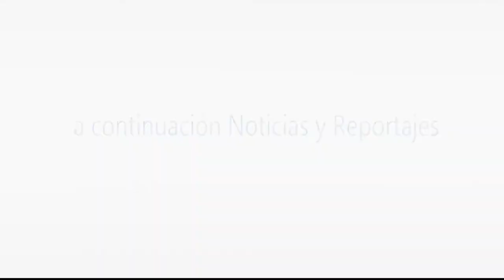ENTREVISTA DE LA SEMANA: Invitada María Francisca Plaza, Seremi de Gobierno